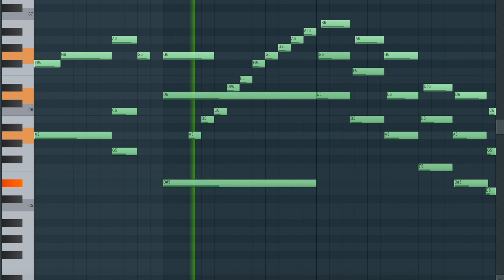dungeon music?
once again woke up and just made this in bed 😋